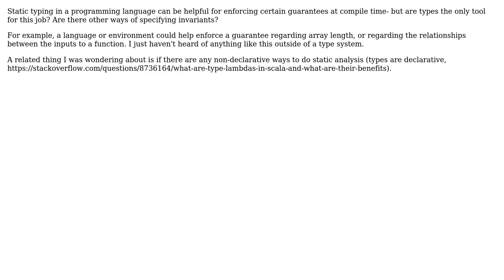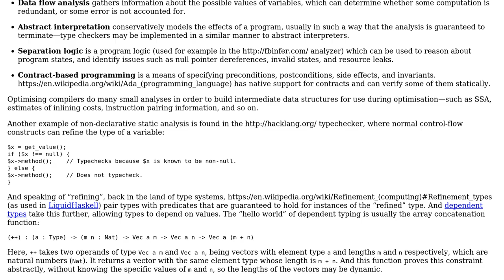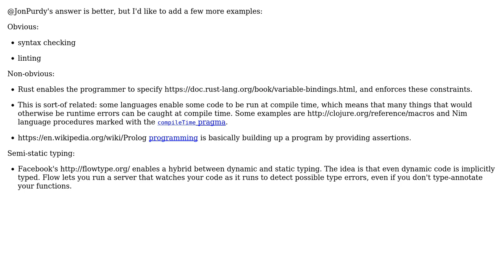Software Engineering: Are there alternatives to types for static analysis? (3 Solutions!!)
Software Engineering: Are there alternatives to types for static analysis?

With thanks & praise to God, and with thanks to the many people who have made this project possible! | Content (except music & images) licensed under CC BY-SA | Music | Images & others | With thanks to user Max Heiber user Jon Purdy user Basile Starynkevitch and the Stack Exchange Network Trademarks are property of their respective owners. You are responsible for your own actions.